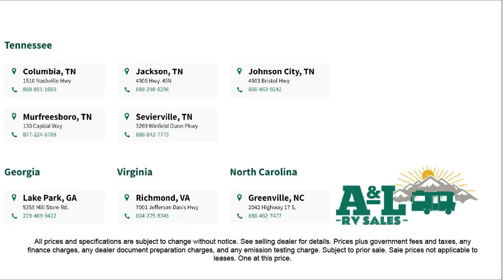2022 Starcraft Super Lite Maxx 17BH Columbia Spring Hill Mt. Pleasant Lewisburg Franklin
2022 Starcraft Super Lite Maxx 17BH Stock Number: SL5090.